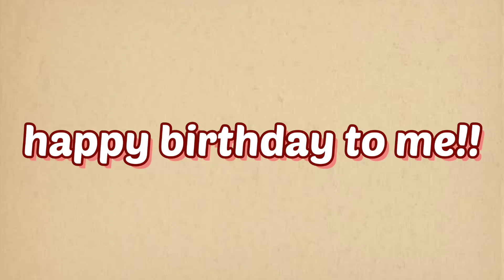My Special Day!